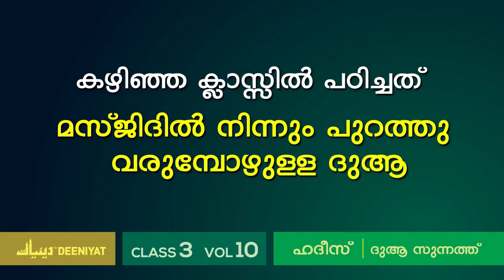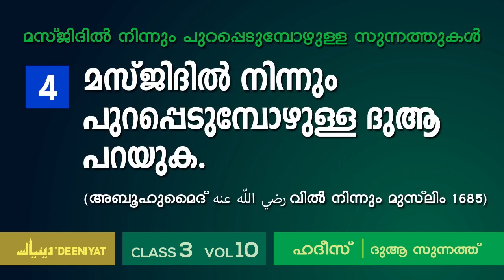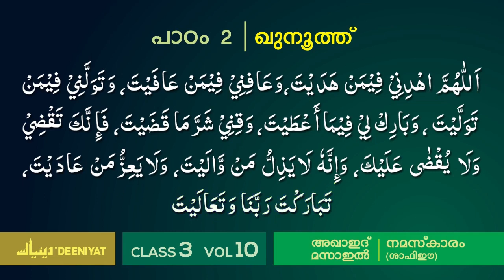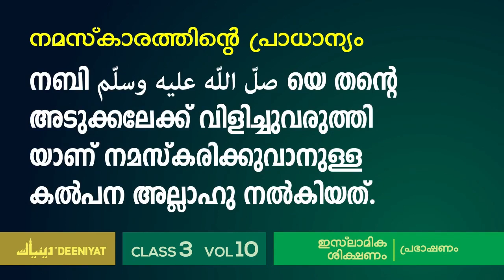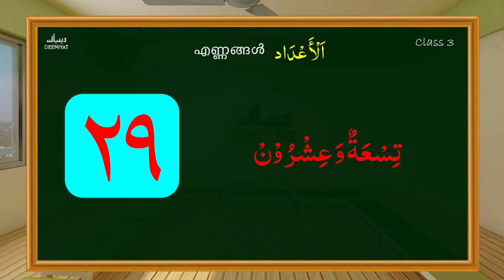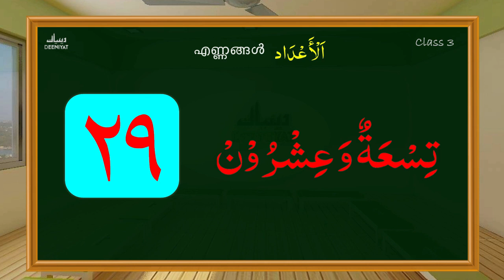DEENIYAT CLASS - 3 | ALL SUBJECTS (SHAFIEE) MONTH - 3 | PART - 2